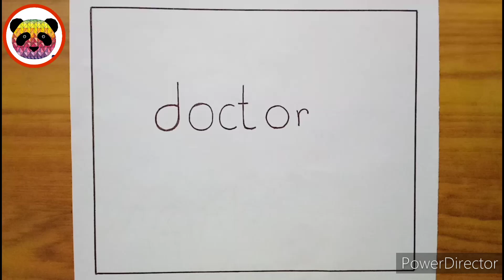Doctor day drawing /national doctor day /doctor day drawing with letters /doctor day poster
Art by Rohit Kumar.

Your quires.
National doctor day drawing.
Drawing national doctor day.
Doctors day poster drawing.
doctor day drawing.
drawing doctor day.
How to draw doctor day poster drawing easy.
Very easy national doctor day drawing.
How to draw national doctor day drawing